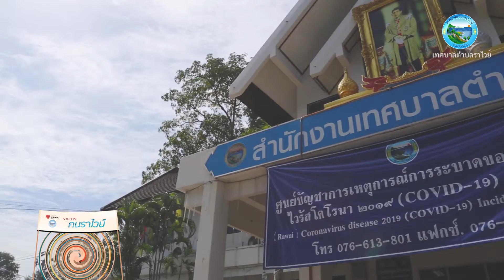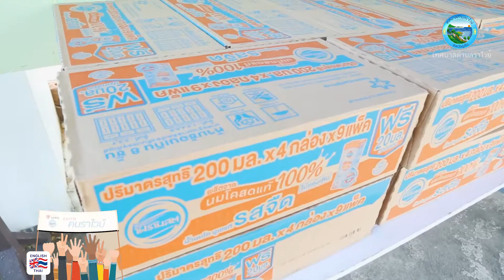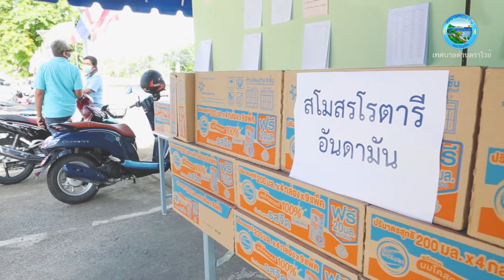รายการ คนราไวย์ : ทต.ราไวย์ กับภารกิจการเป็นแม่นม ครั้งที่ 2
ที่เทศบาลตำบลราไวย์ นายอรุณ โสฬส นายกเทศบาลตำบลราไวย์ พร้อมด้วยคณะผู้บริหาร สมาชิกสภา หัวหน้าส่วนราชการ พนักงานและเจ้าหน้าที่เทศบาลตำบลราไวย์ ร่วมกันแจกนมกล่อง ซึ่งได้รับการสนับสนุนจากสโมสรโรตารีอันดามัน ให้กับครอบครัวที่มีเด็กเล็ก อายุระหว่างแรกเกิดจนถึง 10 ปี จำนวน 1 ลังต่อเด็ก 1 คน ซึ่งผู้มีสิทธิ์รับนมกล่องจะต้องลงทะเบียนยื่นแสดงความจำนงค์ล่วงหน้า และในวันที่มารับนมต้องเตรียมสำเนาสูติบัตรมาแสดงเพื่อรับนมกล่อง สำหรับการแจกจ่ายนมในรอบถัดไปสามารถติดตามข่าวสารการเปิดรับทะเบียน และวันเวลาในการแจกจ่ายนมได้ทาง Facebook Fanpage เทศบาลตำบลราไวย์